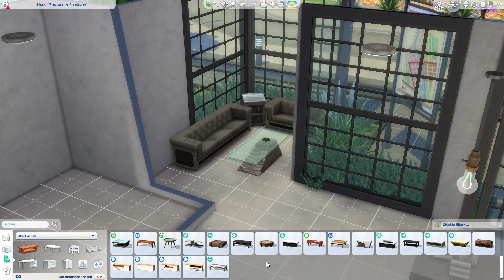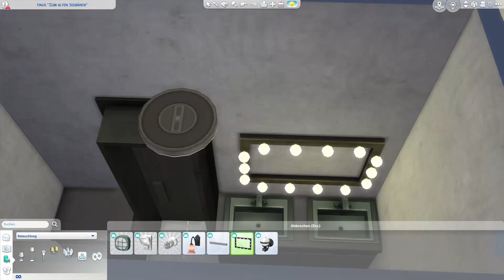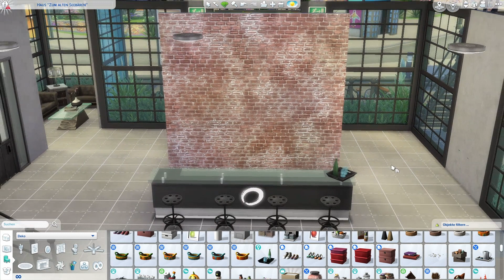INDUSTRIAL CITY GYM | The Sims 4 Speed Build | No CC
OPEN ME ⬇

In this video I made an industrial city gym.

Room Tour: 24:18

My ID: EvaHardrock
Use: bb.moveobjects